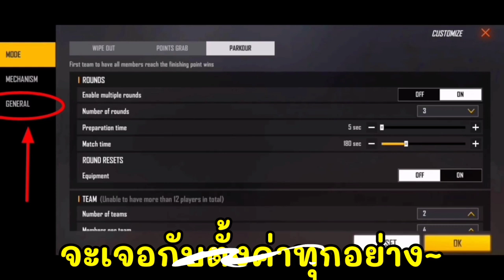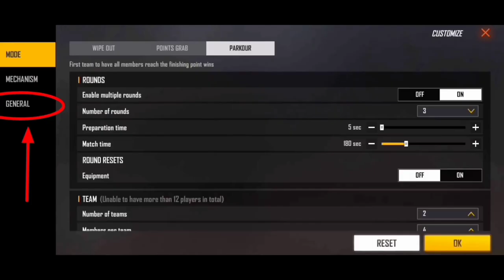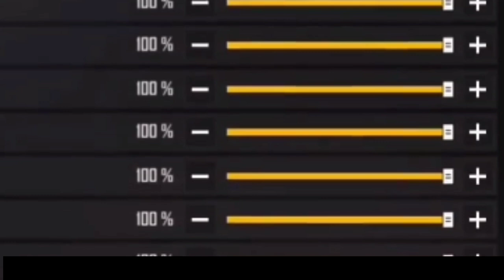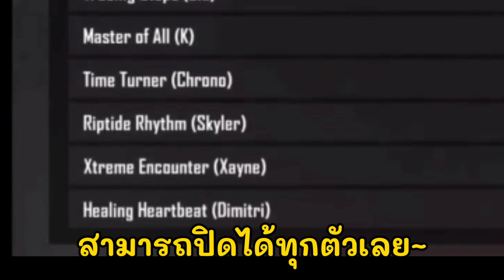Free Fire สูตรลับ!! ใช้สกิลแบบไม่จำกัด[ไม่มีคู่ดาว]รีบดู🛑ไม่ดูถือว่าพลาด